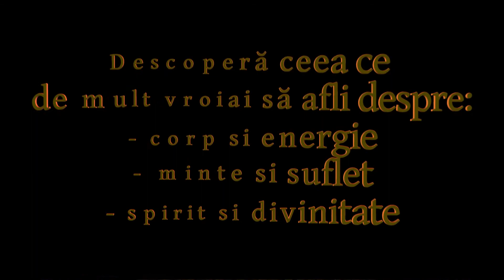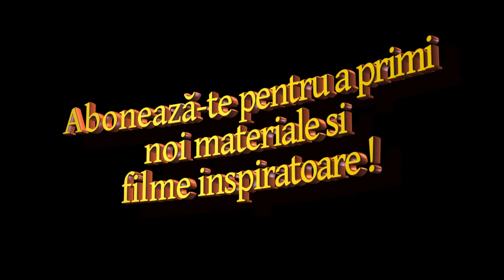Ce facem la Programul 3R pentru seniori?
O mica descriere a programului cu ocazia deschiderii unei noi grupe de practică pentru seniori.
Un sfat general pe care îl adresez celor de vârsta a treia este de a urmări să rămână cât mai activi din punct de vedere fizic și psiho-mental, ferindu-se totodată de ceea ce înseamnă surescitare, agitație, grabă, forțare, etc. La vârste avansate chiar și o căzătură poate provoca  unele perturbări foarte neplăcute, cu recuperare dificilă.
Din această cauză este importantă creșterea vitalității generale și a imunității organismului, a echilibrului fizic și psiho-emeotional, a concentrării mentale și nu în ultimul rând, a voinței. Am avut marea bucurie să constat că și la vârste avansate de 70-80 de ani, în câteva luni s-au putut face progrese în aceste direcții. Programul acesta a ajutat până acum câteva sute de oameni în vârstă să învețe o metodă de auto-transformare eficientă prin care să-și crească încrederea în forțele proprii și să devină conștienți și responsabili că pot face ceva mai mult și mai bine când sunt confruntați cu unele greutăți prin care trec în această perioadă de viață.